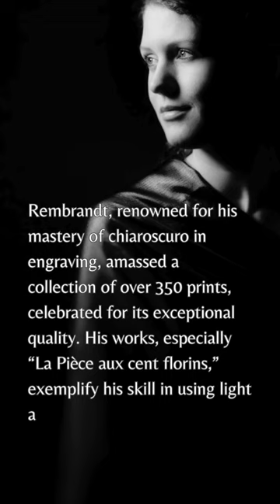Rembrandt's Mastery of Chiaroscuro 3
Rembrandt's Mastery of Chiaroscuro:
The Legacy of a 17th Century Engraving Titan.

Rembrandt Harmenszoon van Rijn, a 17th-century master, is renowned for his skillful use of chiaroscuro in the art of engraving. His collection, comprising over 350 prints, stands out as one of the era's most remarkable, showcasing the depth and complexity of his work. Initially discovered during a trip to Holland, Rembrandt's etchings are noted for their exceptional quality and expressiveness. Among his notable acquisitions is "The Hundred Guilder Print," one of Rembrandt's most famous pieces, demonstrating his adeptness at manipulating light and shadow to create emotionally charged, dramatic compositions. This collection, frequently mentioned in contemporary newspapers, played a pivotal role in spreading knowledge of Rembrandt's work in France, especially following the publication of a reference catalogue in 1883. This catalogue, enhanced with heliogravures, has become a cornerstone for Rembrandt studies, highlighting the enduring impact of his art on engraving and the appreciation of chiaroscuro technique.